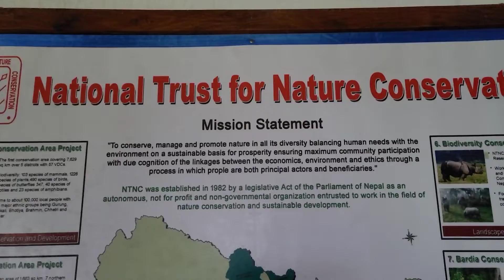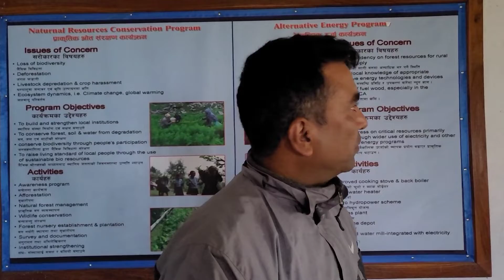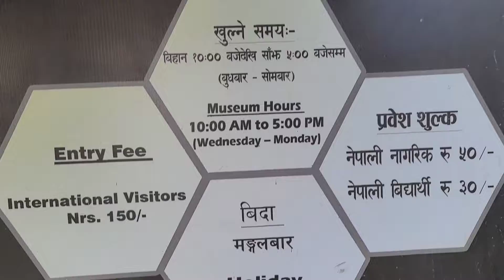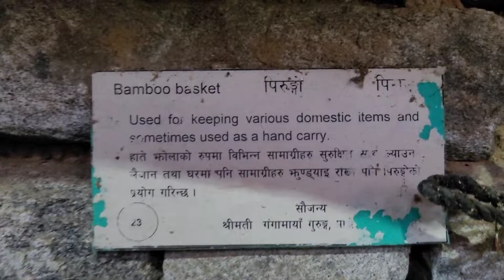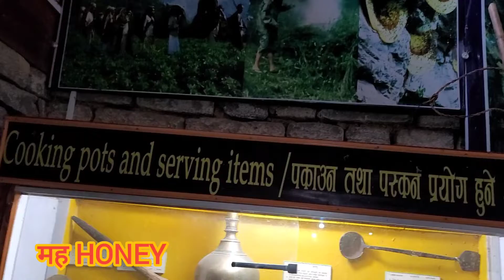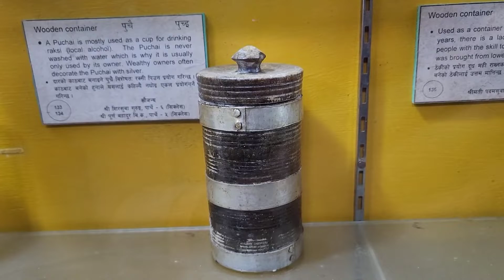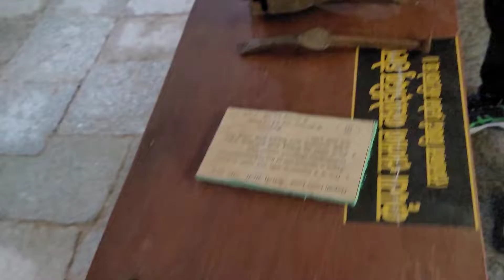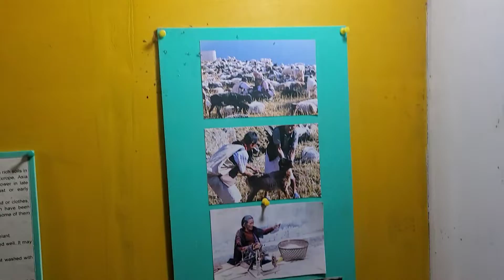Annapurna conservation Area project (ACAP) Sikles Kaski Gandaki Nepal 5/10/22